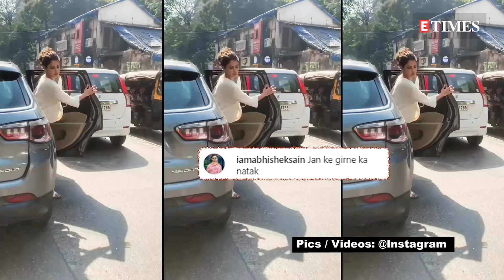Rhea Chakraborty scolds paps after almost getting tripped, gets trolled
Rhea Chakraborty, who recently stepped out to go to a salon, almost tripped as she got papped in the city. While the shutterbugs asked her to pose for cameras, Rhea started walking quickly. But, while climbing the stairs, she almost had a fall. Later, the actress scolded paps saying 'Dekho peecha karoge toh aisa hoga' and left after posing for a brief moment and waving at them. Soon after coming across this video, netizens took to the comment section and penned their reactions. While fans got concerned for her, a section of netizens dropped comments like ' 'How is it anyone’s fault? Apni galti nahi qabool karni madam ko' and  'Jaan ke girne ka natak'.